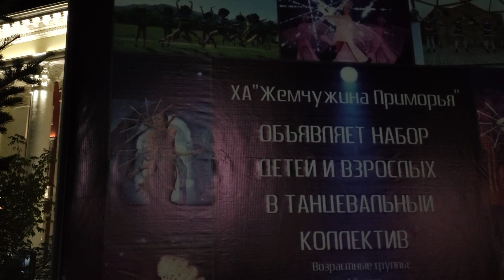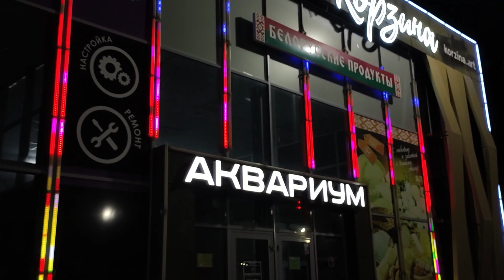My hometown Artem 4 months AFTER SANCTIONS/travel for Russia/OLD USSR BUS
Hi everyone!
In this video I want to give you an update of how life in Russia has changed under sanctions 4 months later. I  will show you my hometown Artem in the evening!

2) My Binance: 0xc5109617b52a70201abb0935febf7430c6af7ba4
ID of my Binance profile: 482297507

3) My steam login: denis1345122